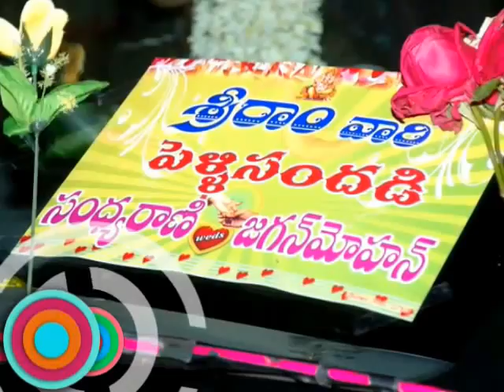MC 04 - Marriage Enhanced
MC 04 - Marriage video using Viva Video Enhanced by You tube